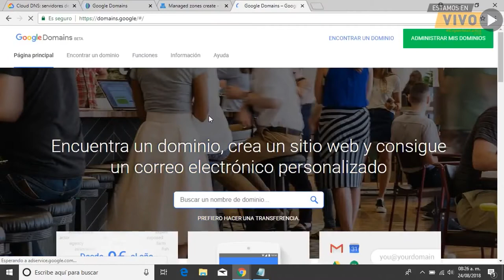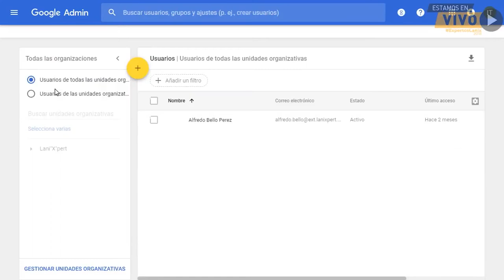[BITS] ExpertosLanix 59: PyME, Beneficios con Lanix α950XL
Bits ExpertosLanix 59, donde hacemos un rápido resumen de nuestro programa en vivo de ExpertosLanix 59. En él te enseñamos a elegir un dominio y configurar el DNS usando el servicio Google Domains. También comentamos los servicios que ofrece G Suite, esto con el fin de incrementar la productividad de las PyMEs.